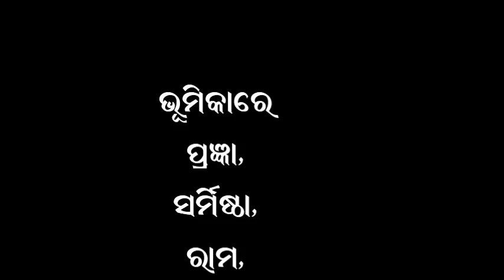MU MINU KAHUCHI| ODIA DRAMA| Odia Skit|PART - 5| RASRAJ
Odia drama held at Matrubhaban on Annual Cultural Programme 2018. (Mu Minu Kahuchi)